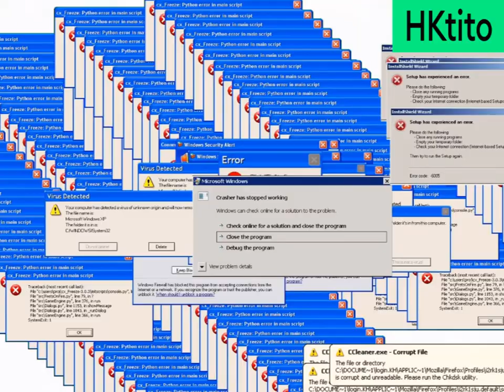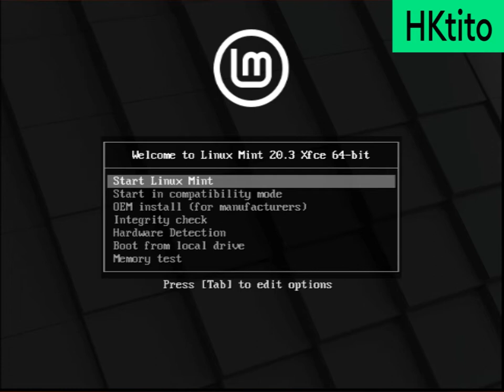WINDOWS MEME COMMERCIAL (100% PARODY)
nothing here lol